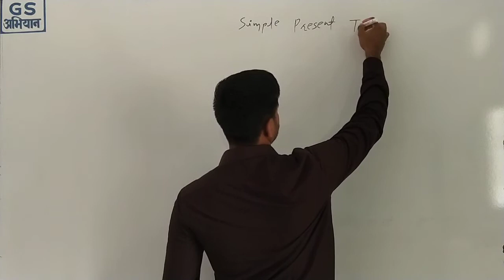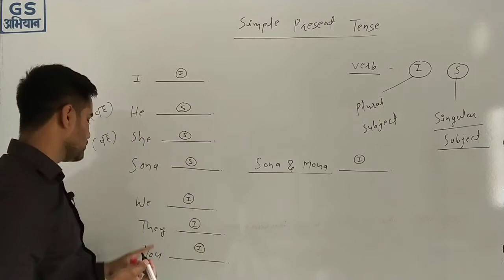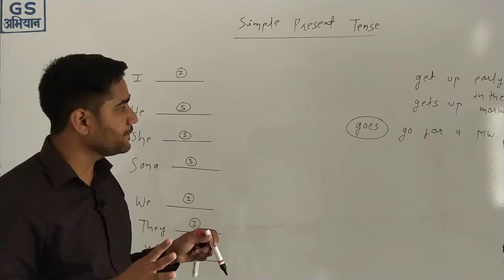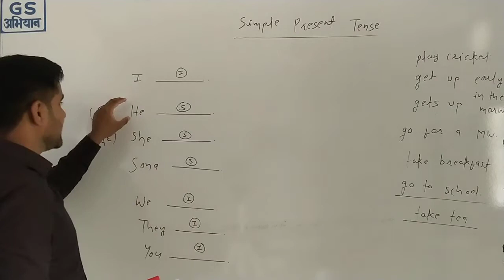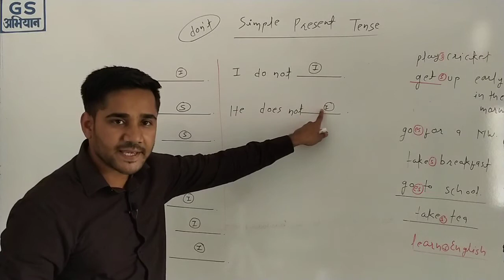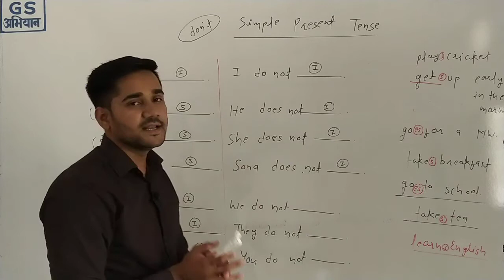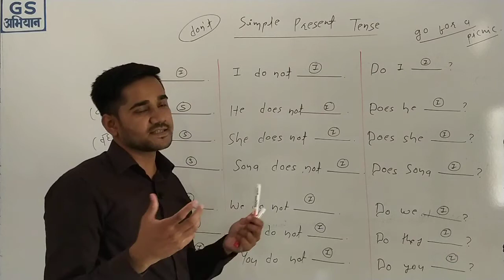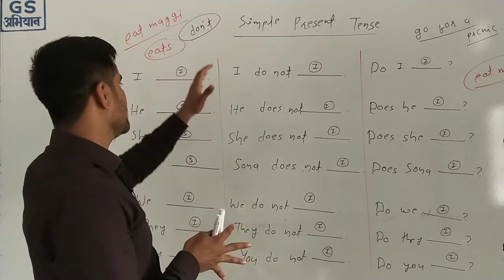Simple Present Tense & It's uses | Learn English | Speak English | English Grammar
Simple Present Tense in a very simple way

The simple present tense is used:

To express habits, general truths, repeated actions or unchanging situations, emotions and wishes: ...

To give instructions or directions: ...

To express fixed arrangements, present or future: ...

To express future time, after some conjunctions: after, when, before, as soon as, until: